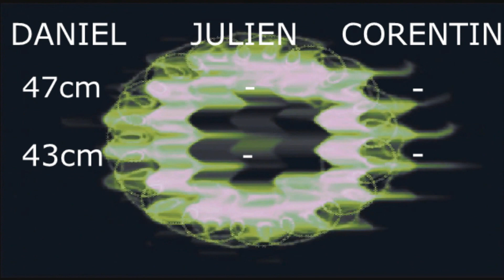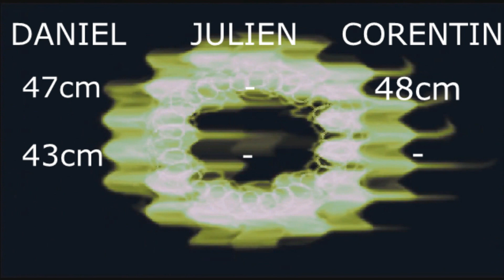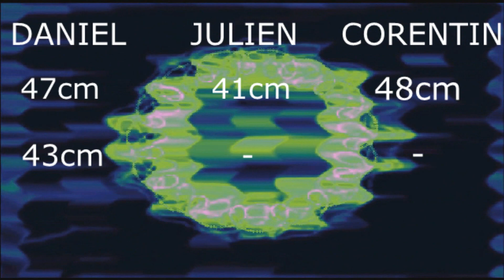ARC EN STEAK FIGHT ! (Compétition amicale truite en réservoir)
ENGLISH AND FRENCH SUBTITLES

Lieu : Lac St Michel (Brennilis-Botmeur 29, Bretagne)

Espèces recherchées : Truites d’élevage

Technique : pêche au leurre, pêche à la mouche (streamer)

Les leurres qui ont fonctionné :
- Mepps Aglia N2
- SMITH Pure 3.5g